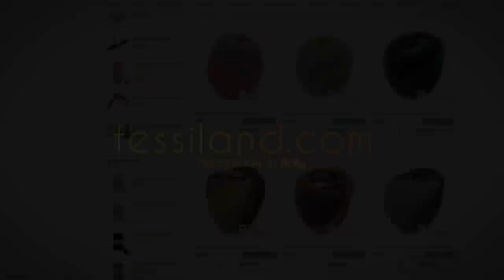Tessiland® CondiVision. Imbottiture e Creative Therapy .#8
•In questa  puntata della  rubrica Tᴇssɪʟᴀɴᴅ® CᴏɴᴅɪVɪsɪᴏɴ parleremo di 3 creazioni che hanno interessato le nostre followers  sulla pagina ufficiale di Tessiland su Facebook "Meglio di Maglia" dal 29 Giugno al 5 Luglio 2020!...
Negli approfondimenti parleremo di Imbottitura per Amigurumi. ma di tanti tipi!

•𝗖𝗼𝗻𝗱𝗶𝘃𝗶𝗱𝗶 𝗾𝘂𝗲𝘀𝘁𝗼 𝗩𝗶𝗱𝗲𝗼...𝗺𝗮𝗴𝗮𝗿𝗶 𝗹𝗮 𝗽𝗿𝗼𝘀𝘀𝗶𝗺𝗮 𝗽𝗿𝗼𝘁𝗮𝗴𝗼𝗻𝗶𝘀𝘁𝗮 𝘀𝗮𝗿𝗮𝗶 𝗧𝗨!
Ecco le creazioni oggetto di questa puntata, le autrici e i materiali adoperati:
✅Borsa Alexandra della FataTuttofare realizzata da Barbara Capozucca
Link dei materiali:
Potrà servirti anche:
✅Pupazzetti Amigurumi di Manola Fiorini
Link dei materiali:
📸Fonte di ispirazione propria di Manola

✅Maglia Odette della FataTuttofare realizzata da Antonietta Pergolese
Link dei materiali:

✅Per la sezione 𝗔𝗣𝗣𝗥𝗢𝗙𝗢𝗡𝗗𝗜𝗠𝗘𝗡𝗧𝗜: Come realizzare pupazzi ed Amigurumi "Terapeutici". ci viene in aiuto l'aromaterapia e prodotti naturali come la pula di farro!
✅e per le NOVITA'  presenteremo i primi 4 colori (ma ce ne saranno altri) del prodotto di misto lana su cui abbiamo puntato tanto quest'anno: il BABYKEY!